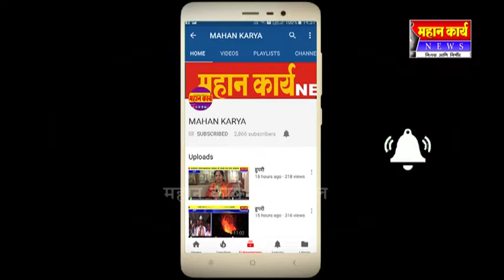श्रमशक्ती परिवाराच्या सौ ज्योती भागवत यांना परिवाराची मदत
श्रमशक्ती परिवाराच्या सौ ज्योती भागवत यांना परिवाराची मदत : तातडीच्या १० हजार मदतीसह २० हजाराचे कर्ज माफ